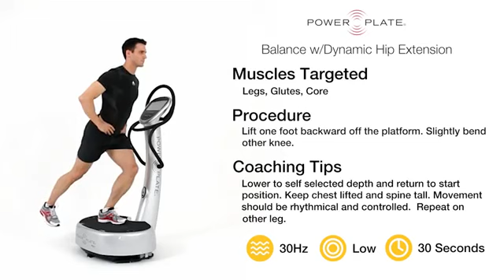Power Plate Balance w Dynamic Hip Extension